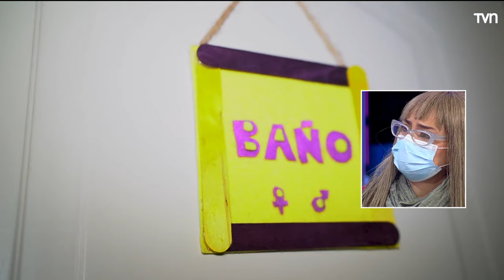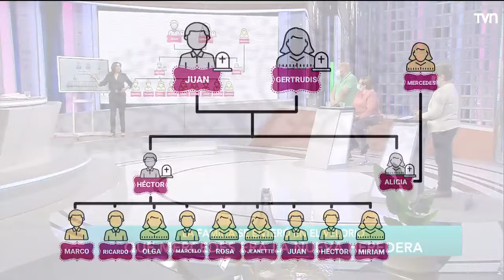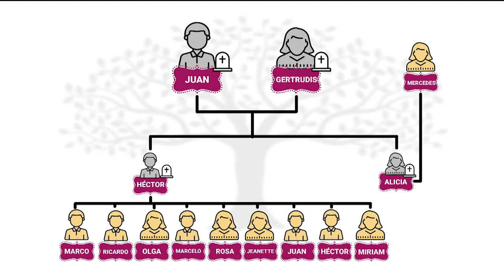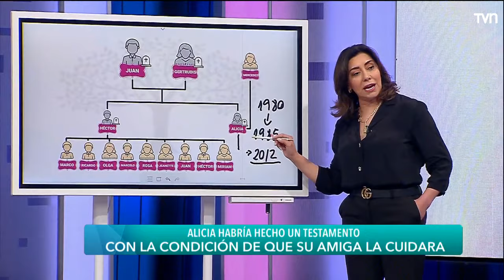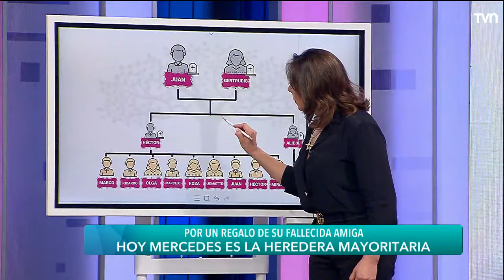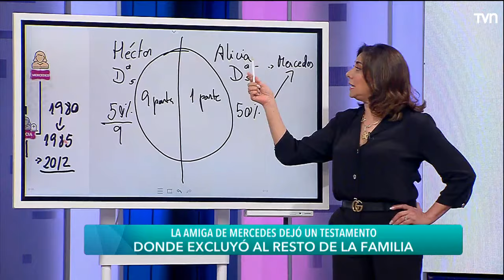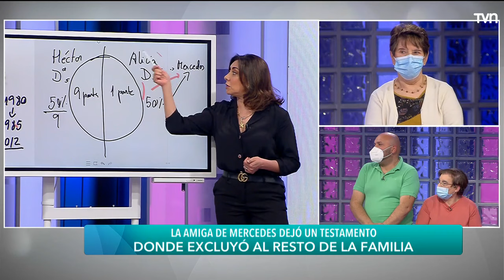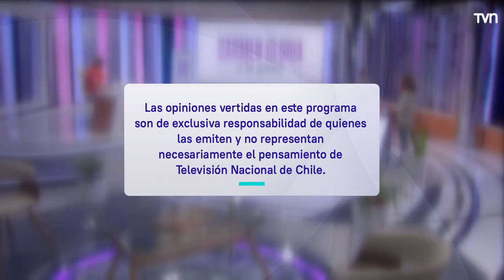Capítulo 28 de enero: Se puede salir adelante | Carmen Gloria a tu servicio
Una familia vive una angustiante situación económica, pero se ve una luz de esperanza.